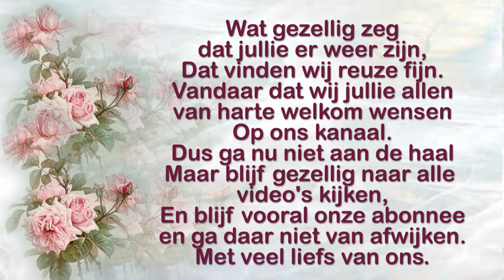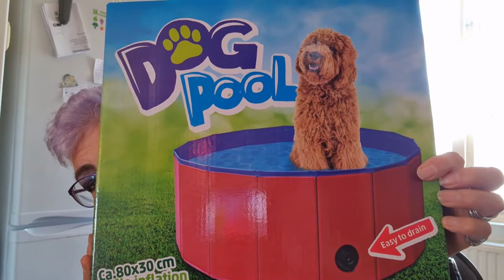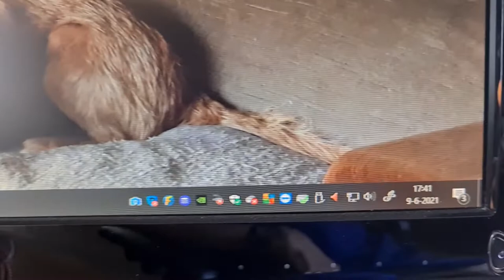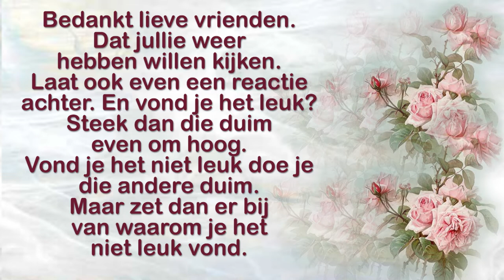Woensdag 9 juni Spullen weg brengen naar een kringloop winkel badje gekocht voor honden #1135